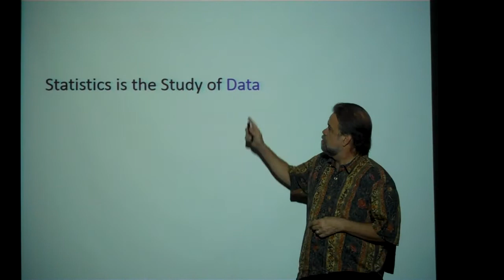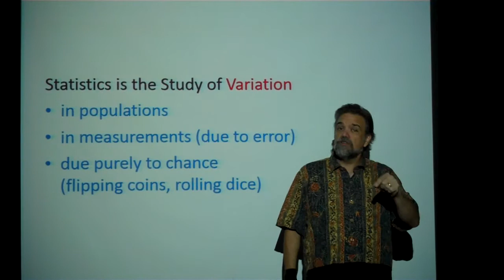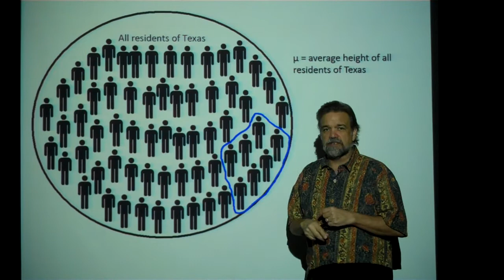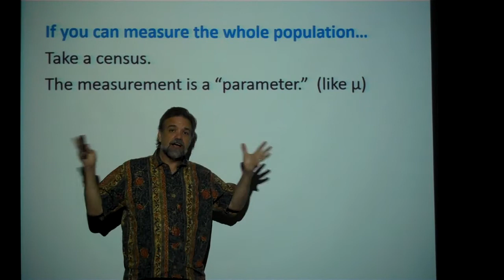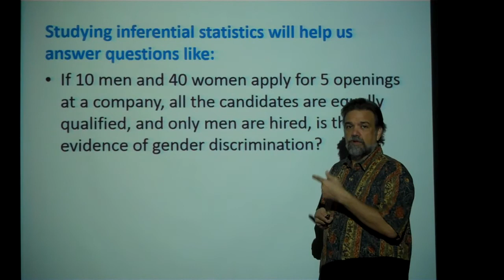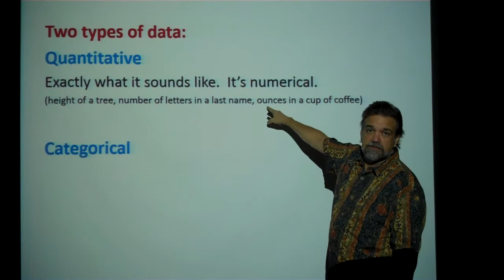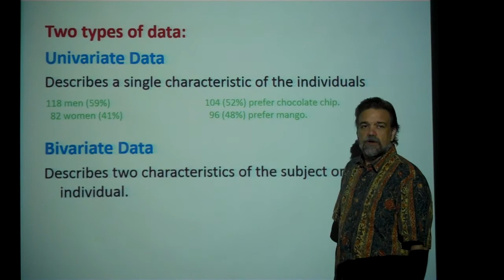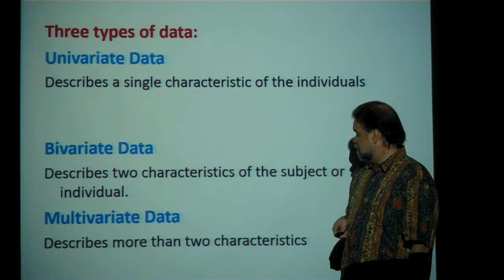Intro to Statistics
An introduction to the subject.  Descriptive and inferential stats; populations and samples; parameters and statistics.  Univariate and bivariate data.